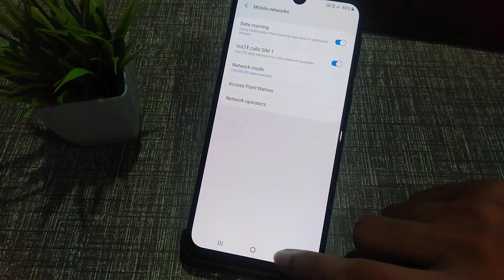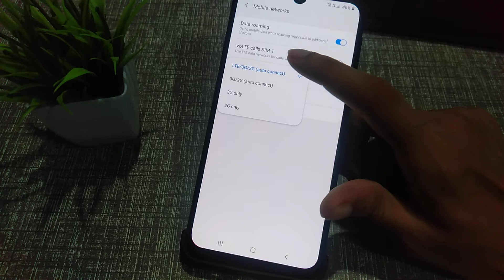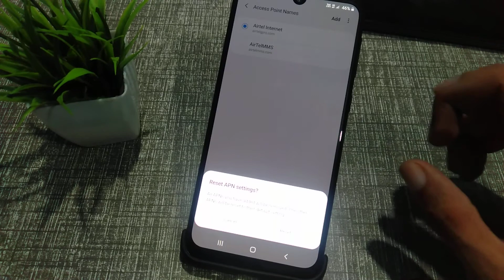How to activate VOLTE in Samsung Galaxy M01 mobile phone, VOLTE enable kaise kare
volte problem in samsung j2
volte calls sim 2 samsung
volte setting in samsung j6
volte setting samsung j2
volte setting samsung j7 infotak online